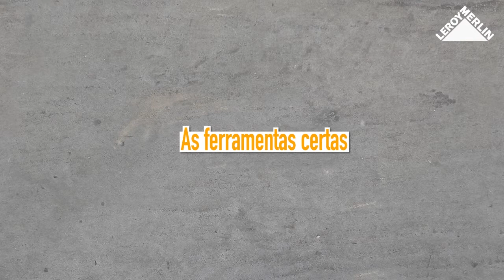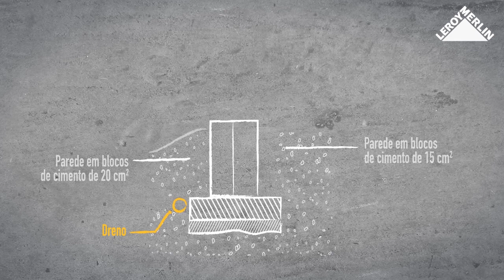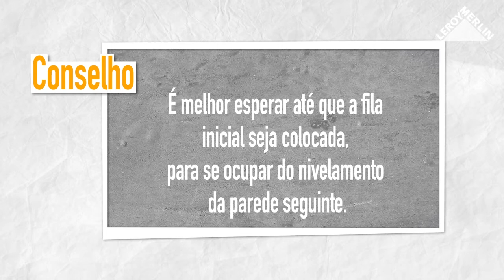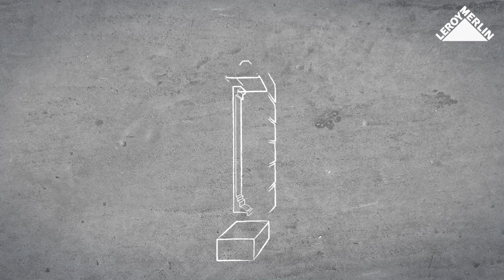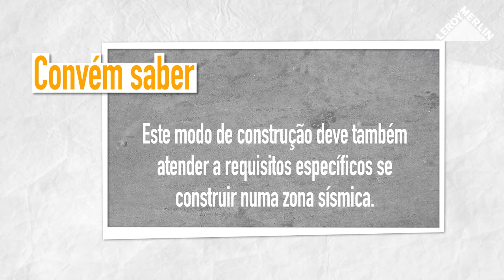Como assentar uma parede de tijolos | LEROY MERLIN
A LEROY MERLIN convida-o a descobrir como assentar uma parede de tijolos.